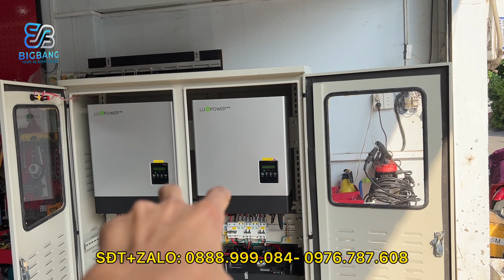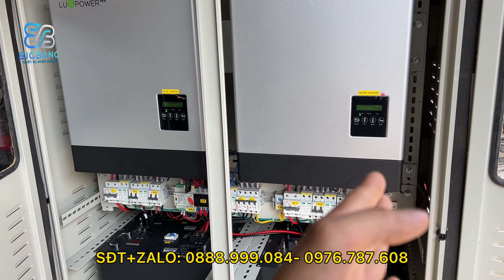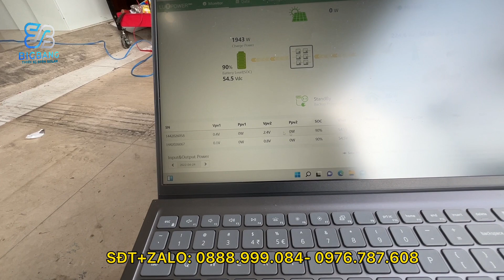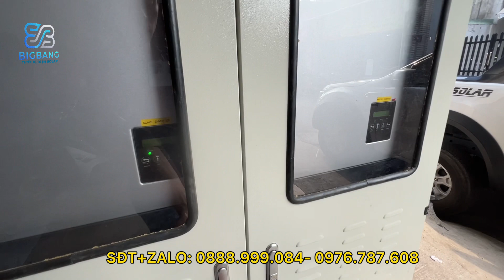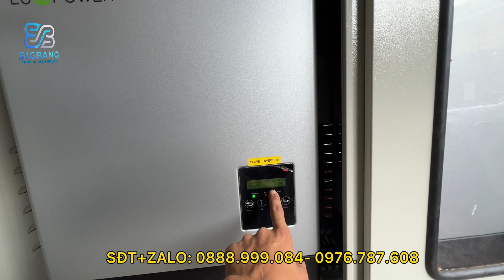Hệ 12 kw pha Luxpower Lưu trữ 40 kw điện. BigBang Solar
- Hệ thống 12 kw 1 pha setup sẵn cho khách hàng với cấu hình như sau
- 2 máy luxpower Lxp6 kw mg ghép song song nâng công suất, được bảo hành 5 năm .
- Pin lithium lưu trữ Eve 51.2v, 100 ah , lưu 5.12 kw điện.
- Được thiết kế gói gọn trong tủ điện
- Với cấu hình trên 1 tháng giảm 4-4.5 triệu tiền điện, ngay thu lại 70-80 kw điện nếu chạy tải cao ban ngày .
Giới thiệu đôi nét về BigBang Solar
☎️ Hotline + Zalo tư vấn:
🏢 Cơ Sở 1: 29/25D KP6, Nguyễn Văn Quá, phường Tân Hưng Thuận, Quận 12, TP HCM.
🏢 Cơ Sở chính: 117A Đông Hưng Thuận 5, phường Tân Hưng Thuận, Quận 12, TP HCM.